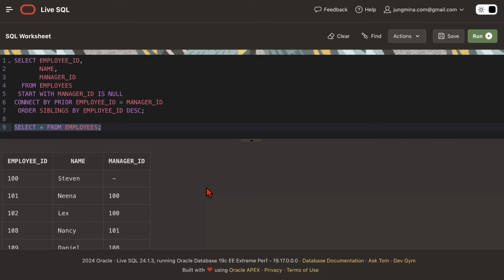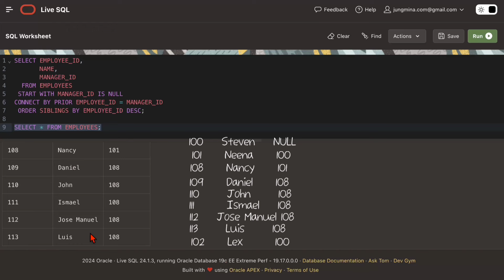유선배 SQLD 2과목 Level Up Test (P281)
📌 Script